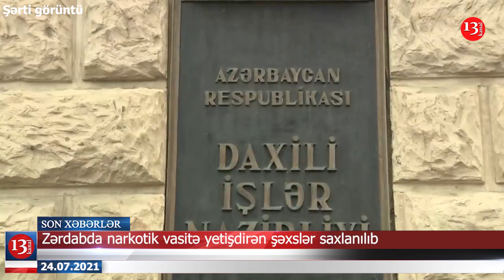Rusiyada erməni polis güllələnərək öldürüldü; Zərdabda narkotik yetişdirənlər saxlanıldı-XƏBƏRLƏR